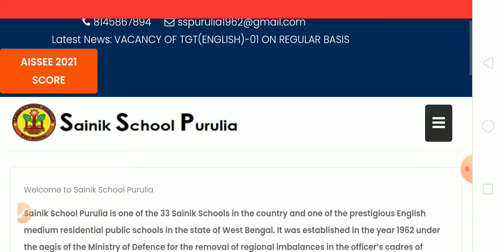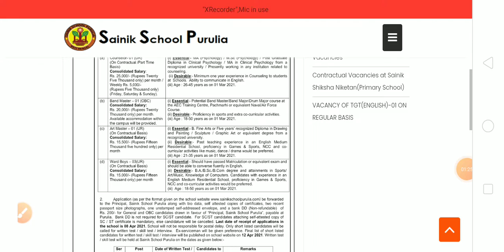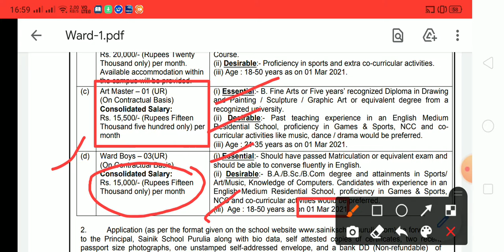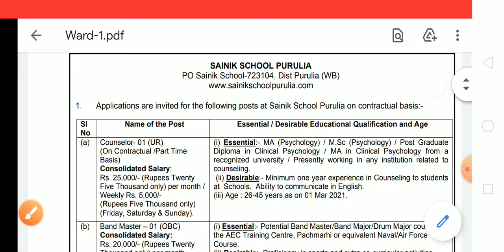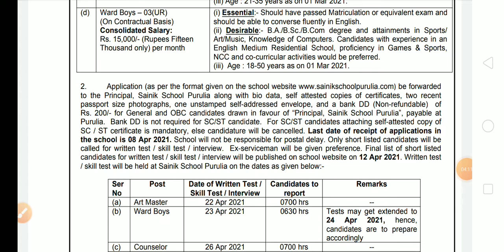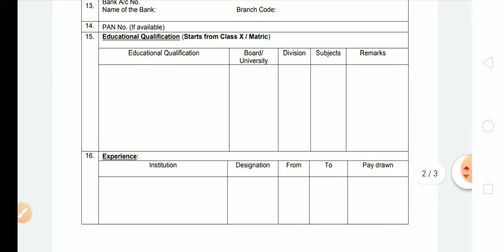west Bengal co operative service recruitment notice, west Bengal job news today,wbpsc food si,wbp